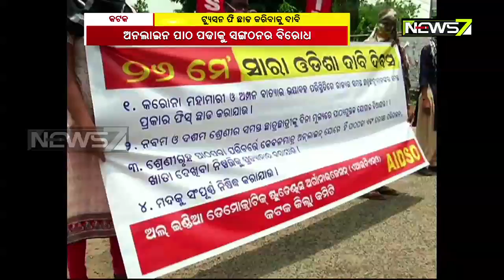ଛାତ୍ରମାନଙ୍କ ଟ୍ୟୁସନ ଫି ଛାଡ଼ ପାଇଁ ଦାବି କଲା ଏଆଇଡିଏସଓ | ଅନଲାଇନ ପାଠ ପଢାକୁ ସଂଗଠନର ବିରୋଧ